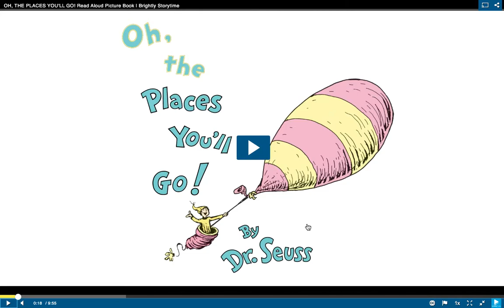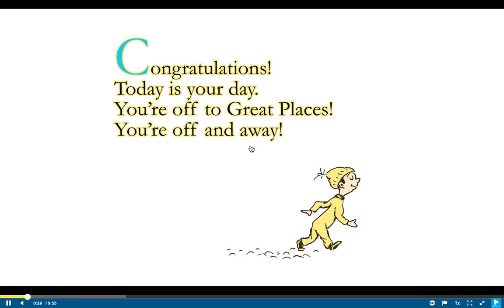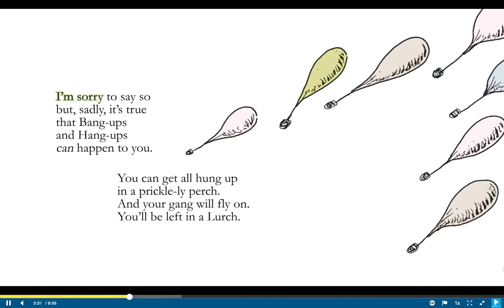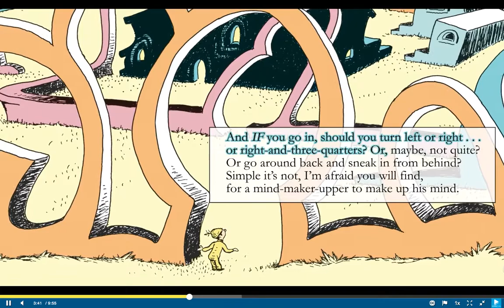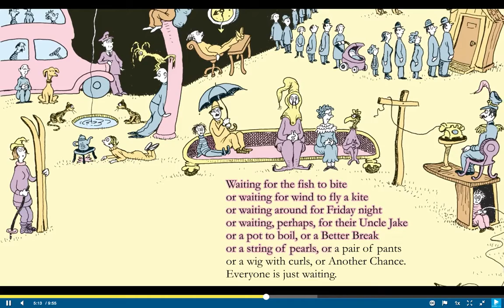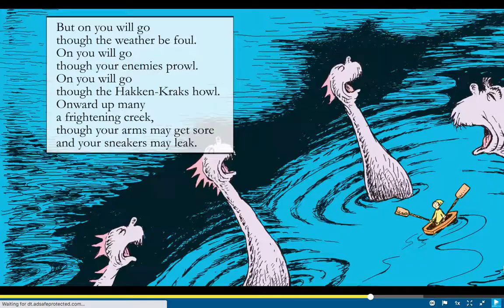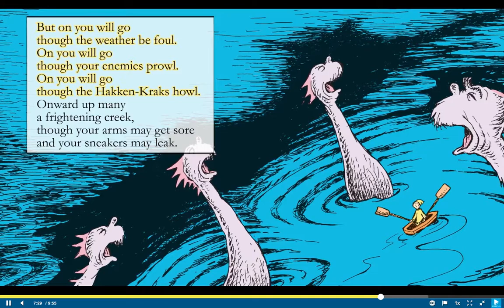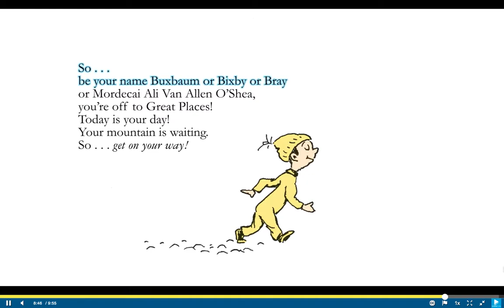Oh, The Places You'll Go!